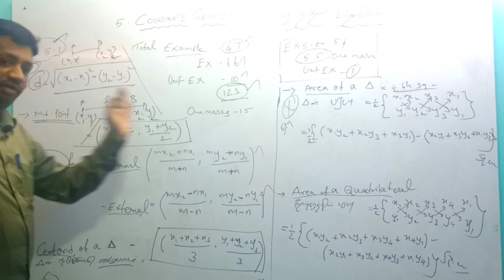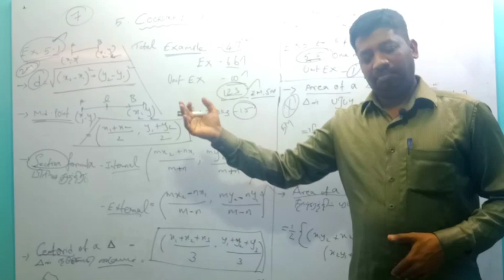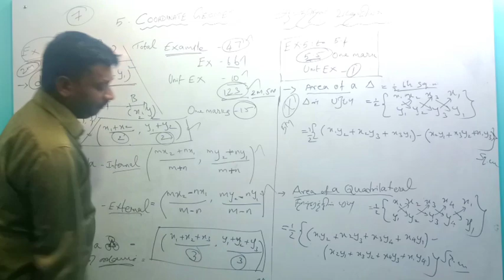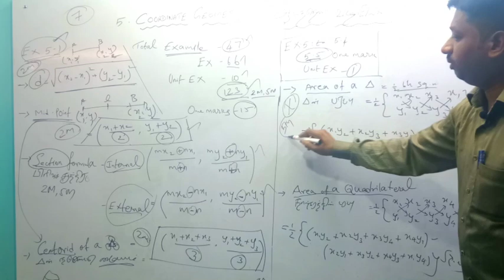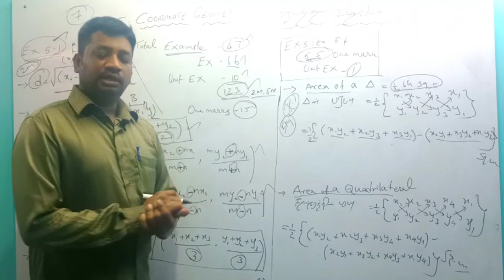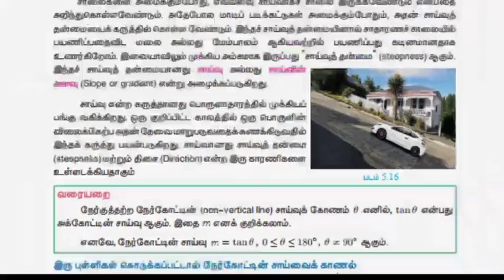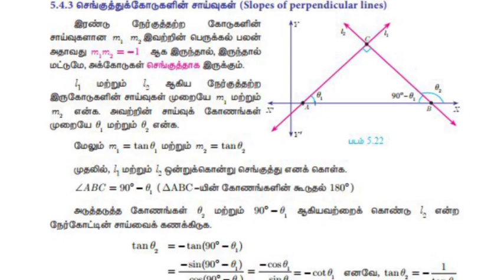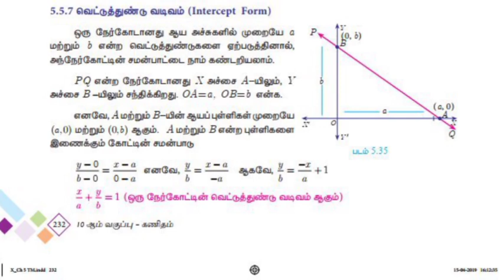10th standard Maths unit 5 co-ordinate geometry | chapter 5 | Toppers Education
இந்த Video இறுதியில் Important Example & Exercise Questions உள்ளது.
எனவே இந்த Videoஐ முழுவதும் பார்த்து குறித்துக் கொள்ளுங்கள்.